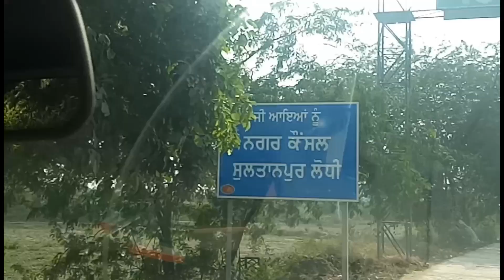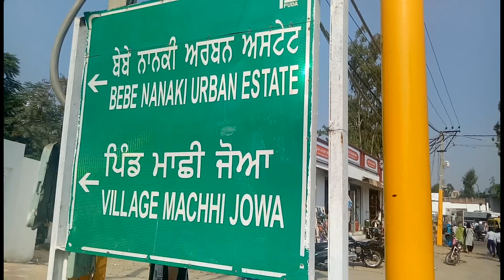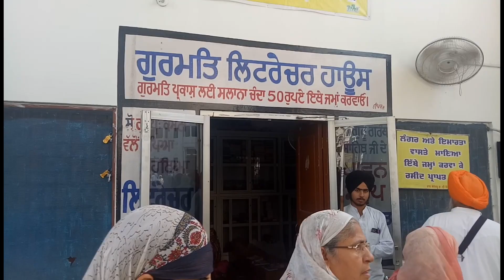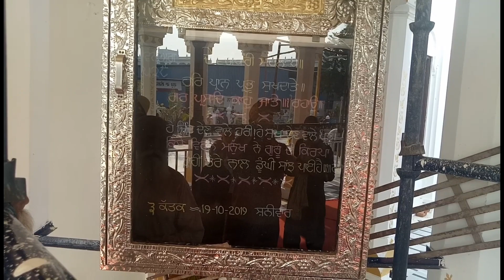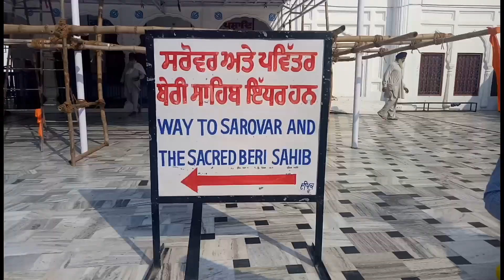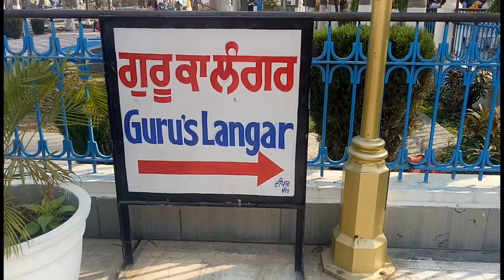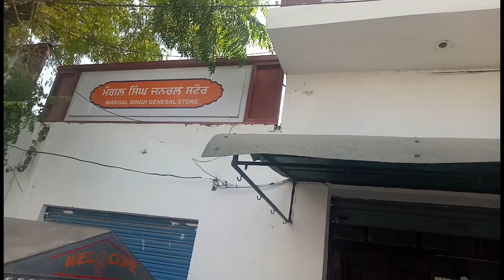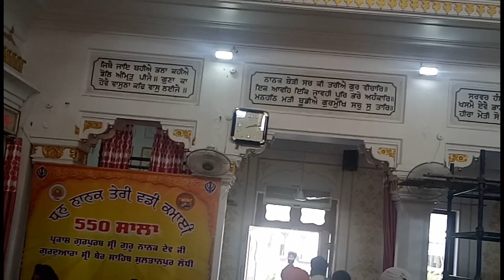Shri Ber Sahib Gurudwara || गुरुद्वारा श्री बेर साहिब || सुल्तानपुर लोधी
Sultanpur Lodhi - Gurudwara Shri Ber Saheb - Tent City - 550th Year Celebrations - Shri Guru Nanak Dev Ji

ਸੁਲਤਾਨਪੁਰ ਲੋਧੀ - ਗੁਰੂਦਵਾਰਾ ਸ਼੍ਰੀ ਬੇਰ ਸਾਹਿਬ - 550th ਵਾਂ ਪ੍ਰਕਾਸ਼ ਪੁਰਬ - ਸ਼੍ਰੀ ਗੁਰੂ ਨਾਨਕ ਦੇਵ ਜੀ, ਟੈਂਟ ਸਿਟੀ

सुल्तानपुर लोधी - गुरुद्वारा श्री बेर साहिब - 550 वां प्रकाश दिवस - श्री गुरु नानक देव जी, टेंट सिटी

We have tried to cover all places related to preperations of 550th Parkash Purab of Shri Guru Nanak Dev Ji, 1st Guru of Sikhs.

You would find glimpses of Tent City, Bebe Nanki Home, Gurudwara Ber Sahib ji, Bhora Sahib, Pavitar Beri Sahib, Pavitar Sarovar, Holy River Kali Bein and Nagar Kirtan from Village Lohia.

We hope you like the coverage and do Darshan of Sacred Gurudwara Sahib Shri Ber Sahib.

History

Guru Nanak Dev Ji used to take bath in Bein river and then Meditate.
Guru Sahib stayed here for 14 years 9 months and 13 days.
While Bathing here one day in Bein River Guru Sahib disappeared and was missing and returned after three days at the place where Gurudwara Sant Ghat Sahib is situated.
Upon returning enlightned Guru began his life long mission of preaching Sikhism. Guru Nanak Dev ji planted a Ber Tree on this spot which has grown into a large tree.

Sultanpur Lodhi, Punjab, India

550th Year Parkash Parv

Shri Guru Nanak Dev Ji

Gurudwara Shri Ber Saheb

Tent City

Life Unlimited Vlog By Kapoor's